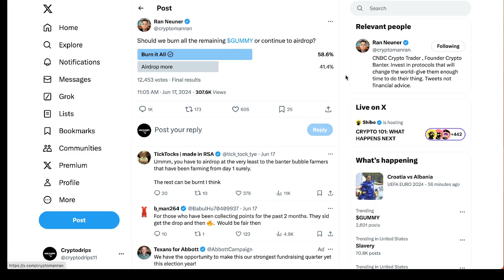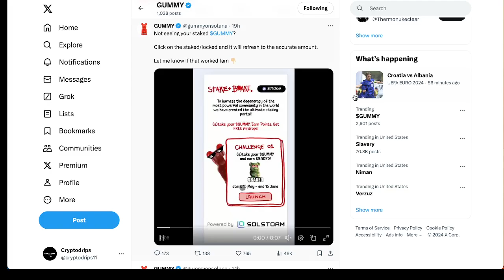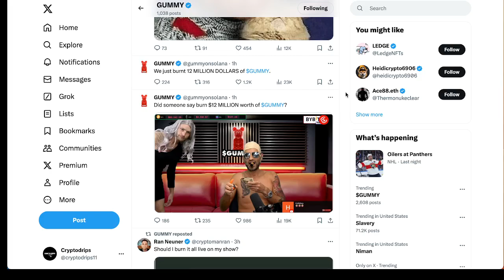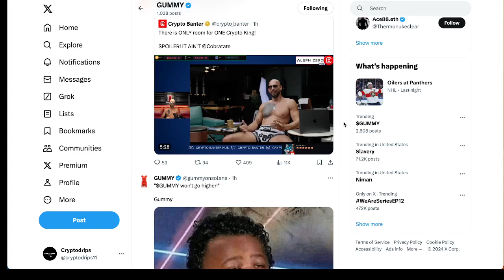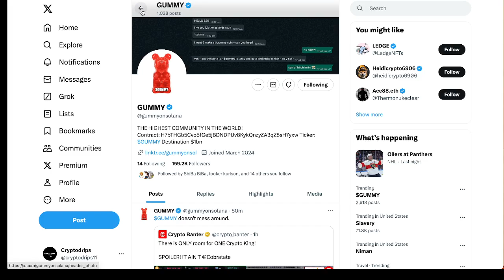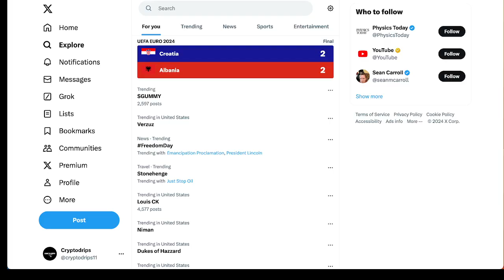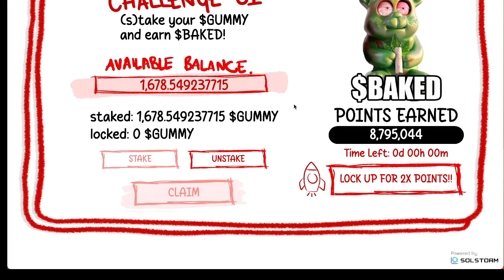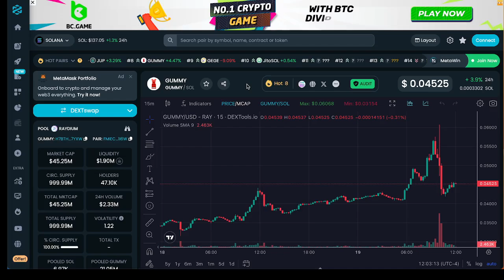🚨 BIG NEWS GUMMY AIRDROPS : 12 MILLIONS TOKENS GOT BURNED 🔥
Exciting news alert! 12 million tokens have been burned . Watch to find out more about this big announcement! 🔥🚨